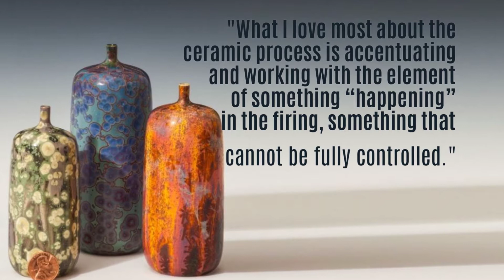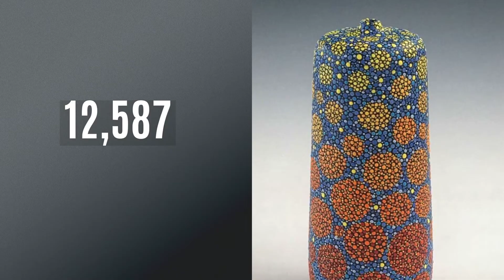Robert Hessler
On this episode be mesmerized by Hessler art and attention to details.